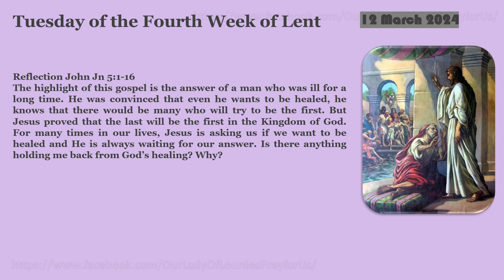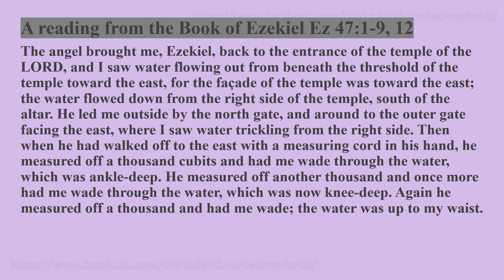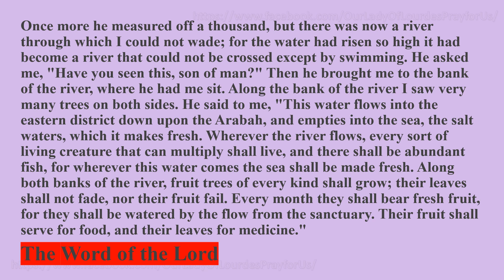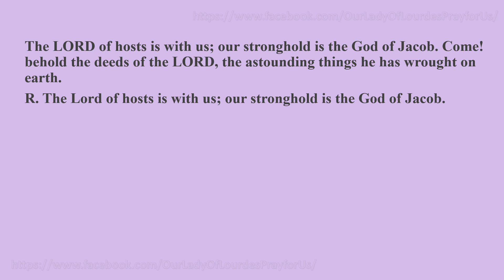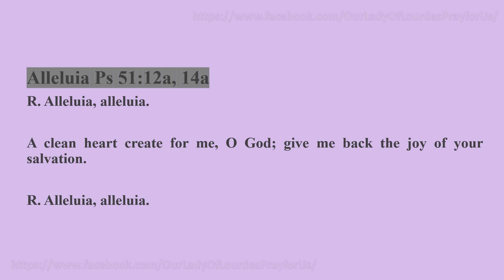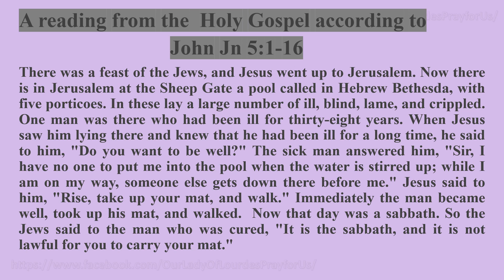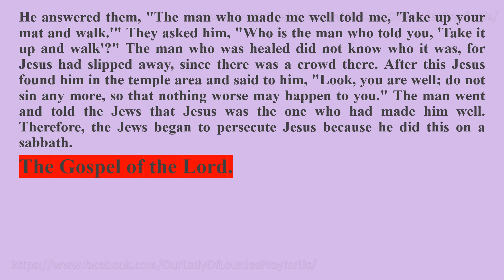Tuesday of the Fourth Week of Lent 12 March 2024 Reading & The Holy Gospel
Tuesday of the Fourth Week of Lent
   12 March 2024